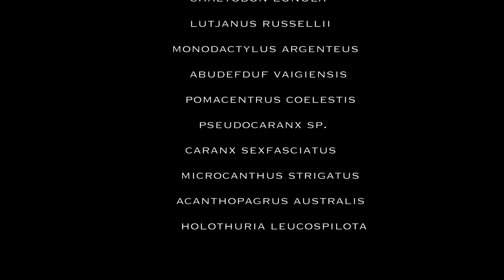This WILL CHANGE the Way You Think of SALTWATER AQUARIUMS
A saltwater marine aquarium doesn't have to mean a reef tank.

There's a diverse range of habitats and marine life yet to be explored by the aquarium hobby.

"The Estuary" is one of those. It portrays the subtropical fish life found in the estuaries, harbours and break walls of NSW Australia.

Source : Audiojungle